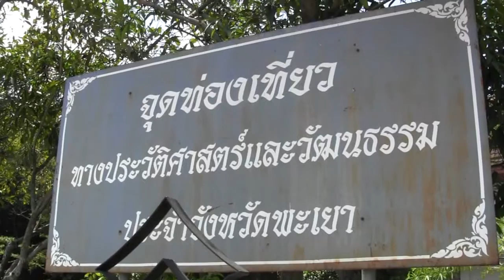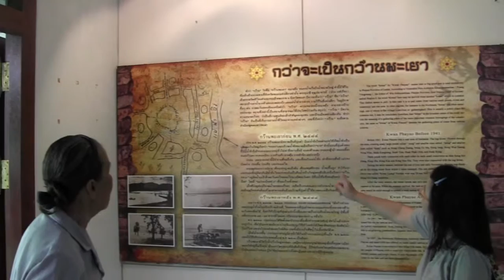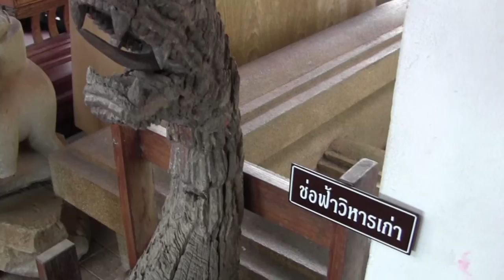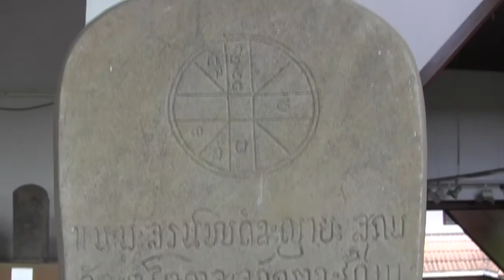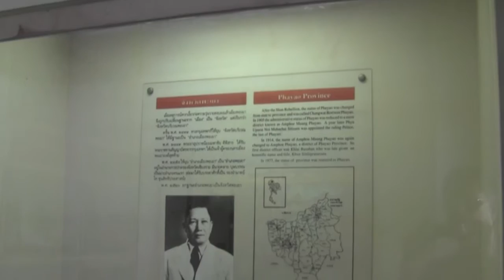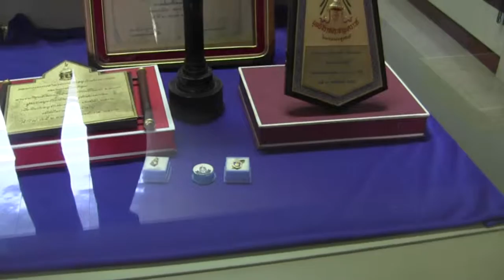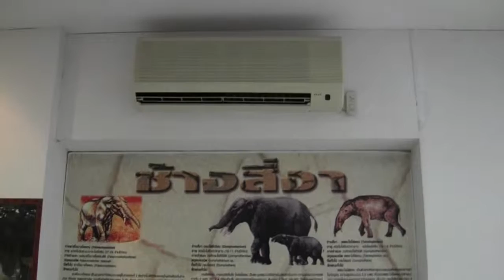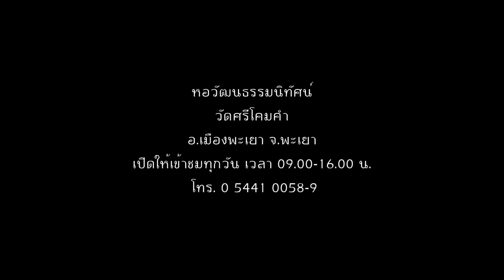หอวัฒนธรรมนิทัศน์ จ.พะเยา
เมื่อวันอาทิตย์ที่ 4 ตค.2558 โอกาสที่ได้พาแม่มาพักผ่อนที่ จ.พะเยา วันนี้ได้พาแม่มาเยี่ยมชมสถานที่สำคัญของจังหวัดพะเยา "หอวัฒนธรรมนิทัศน์" วัดศรีโคมคำอ.เมืองพะเยา กับรางวัลดีเด่นด้านการท่องเที่ยว วัดศรีโคมคำ (หอวัฒนธรรมนิทัศน์) จ.พะเยา กับผลงานที่ได้รับรางวัลอุตสาหกรรมท่องเที่ยวไทย ครั้งที่ ๑๐ ประจำปี ๒๕๕๘ "Thailand tourism awards. 2015"

ททท.จัดพิธีมอบรางวัลอุตสาหกรรมท่องเที่ยวไทย ครั้งที่ ๑๐ ประจำปี ๒๕๕๘ ( Thailand Tourism Awards 2015 ) ในวันที่ ๒๗ กันยายน ๒๕๕๘ ณ ห้องแกรนด์ไดมอนด์ บอลรูม อาคารฟอรั่ม ๒ ศูนย์แสดงสินค้าและการประชุมอิมแพ็ค เมืองทองธานี จ.นนทบุรี เพื่อเชิดชูเกียรติแก่หน่วยงานและธุรกิจในวงการอุตสาหกรรมการท่องเที่ยวที่ได้รับรางวัลจากการร่วมส่งผลงานเข้าประกวด ตลอดจนเพื่อเป็นเวทีแลกเปลี่ยน องค์ความรู้ในการบริหารจัดการการท่องเที่ยวไทย ซึ่งการประกวดรางวัลอุตสาหกรรมท่องเที่ยวไทยนี้ มุ่งเน้นยกระดับคุณภาพการบริการและการบริหารจัดการด้านการท่องเที่ยว ให้เข้าสู่มาตรฐานระดับสากลในโอกาสที่ประเทศไทยกำลังก้าวเข้าสู่การเป็นประชาคมเศรษฐกิจอาเซียน ( AEC ) รวมทั้งเพื่อเป็นแนวทางสร้างสรรค์และส่งเสริมอุตสาหกรรมท่องเที่ยวของประเทศไทยให้เกิดการพัฒนาและการแข่งขันในเชิงคุณภาพมากยิ่งขึ้น...